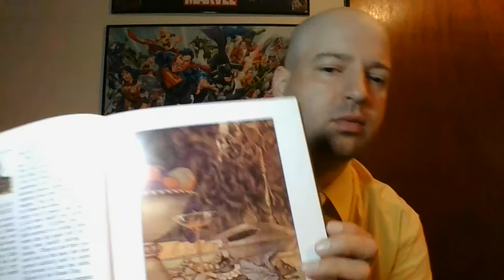The Town Mouse and the Country Mouse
"Aesop's Favorite Fables"